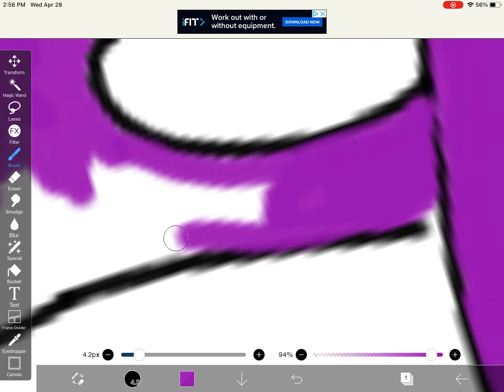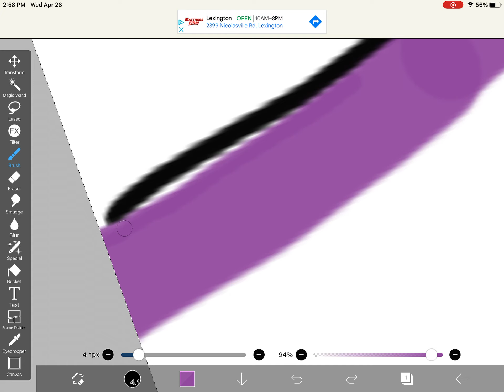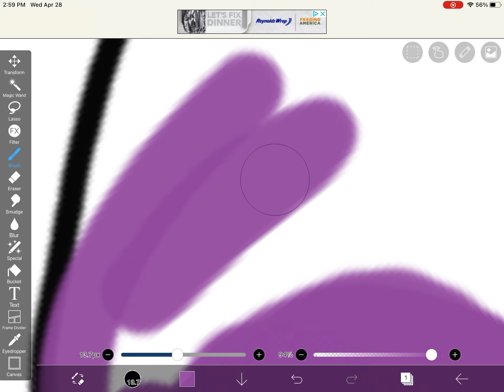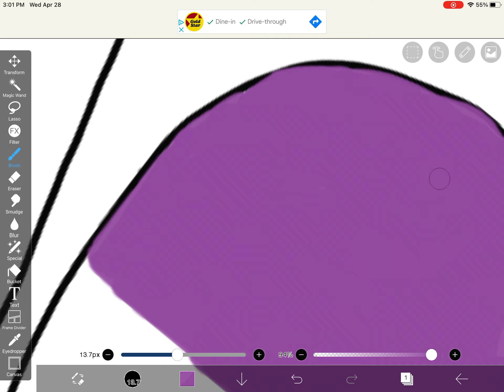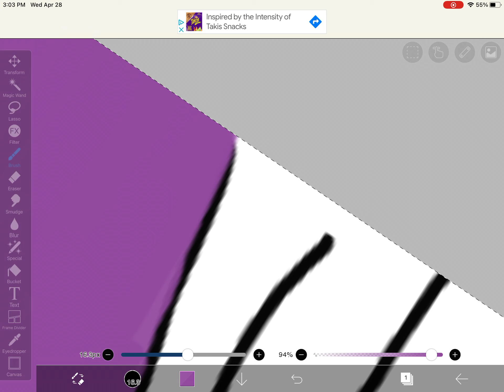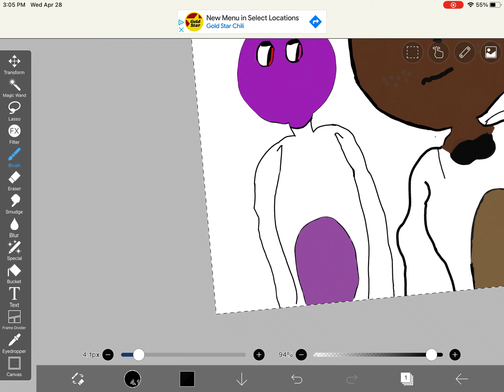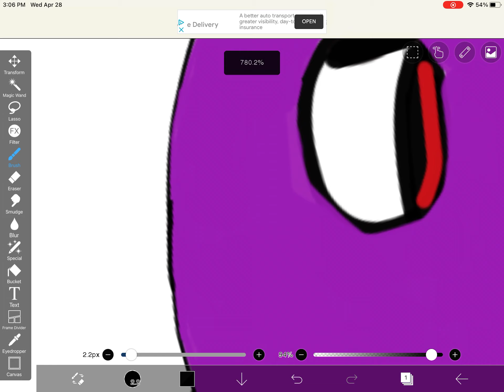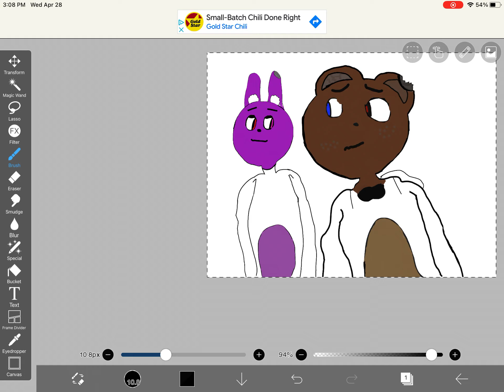Making(sorry for not uploading in years 0-0)Bonnie on my art app!!! S